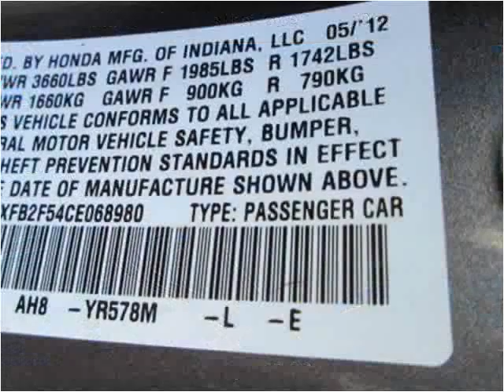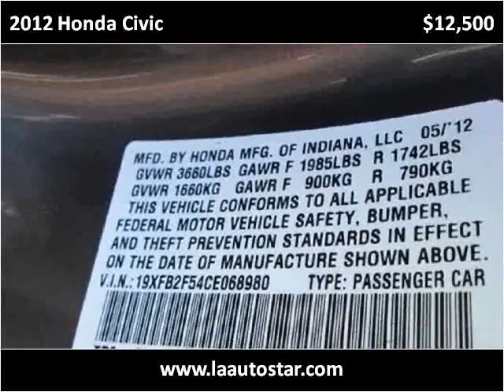2012 Honda Civic Used Cars Virginia Beach VA